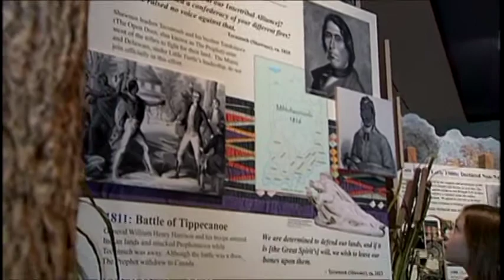The Eitlejorg Museum of American Indians and Western Art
Find out how America's story is your story at the Eiteljorg Museum.